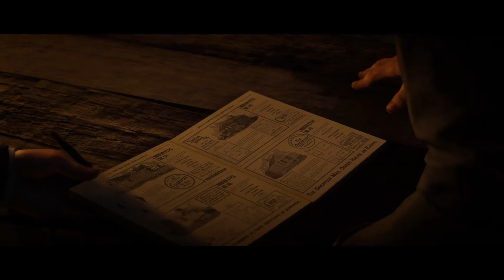Red Dead Redemption 2 More bonty huting